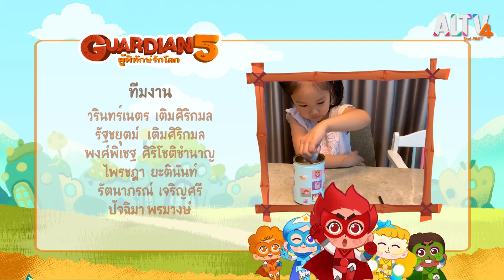ขยะโลหะ : GUARDIAN 5 ผู้พิทักษ์รักโลก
โลกของเรามีสิ่งของที่ทำจากโลหะหรือมีโลหะเป็นส่วนประกอบอยู่มากมาย เพราะโลหะเป็นวัสดุที่มีความแข็งแรงทนทานมาก และเรามักจะใช้แล้วทิ้งในครั้งเดียว ทำให้เกิดเป็นขยะโลหะที่ล้นไม่นำมารีไซเคิล ขยะเหล่านี้เกิดเป็นสนิมเมื่อโดนน้ำ และทำให้เกิดปีศาจหุ่นกระป๋อง และทำร้ายเหล่าชาวเมืองกรีนแลนด์ จนได้รับอันตราย เมื่อกรีนแลนด์เกิดปัญหา เหล่าการ์เดี้ยนไฟว์เห็นท่าไม่ดีจึงส่งสัญญาณขอความช่วยเหลือไปหาผู้พิทักษ์จิ๋วมาช่วยแนะนำวิธีการลดขยะโลหะ และให้สามารถนำมารีไซเคิลอย่างถูกวิธี และช่วยรักษาดูแลโลกของเราต่อไปกันนะ

ติดตามชมทั้งหมดนี้ได้ใน รายการ Guardian 5 ผู้พิทักษ์รักโลก วันอังคารที่ 22 ก.พ. 65 เวลา 06.55 – 07.05 น. ทาง ALTV ทีวีเรียนสนุก ช่องหมายเลข 4